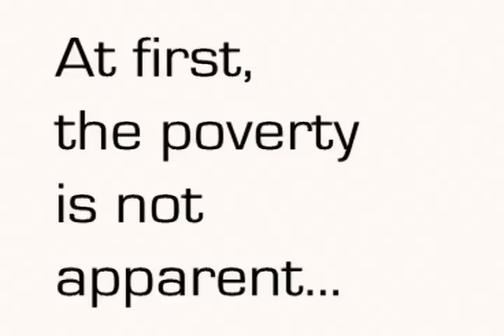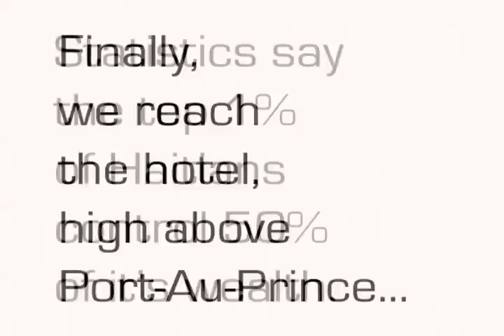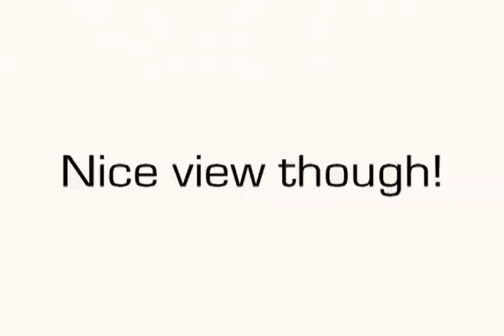Rainn Wilson video blog on trip to Haiti Day 1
Actor and humanitarian Rainn Wilson takes us through his recent trip to Haiti in a series of video blog entries. Day 1 of 5.